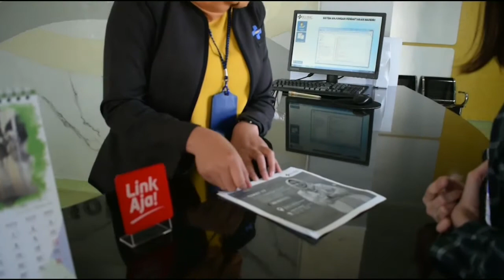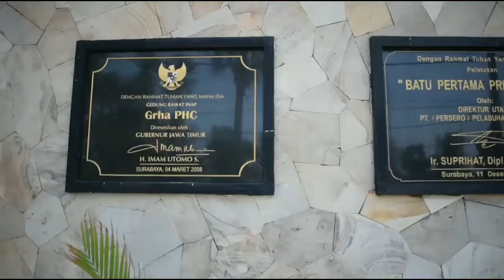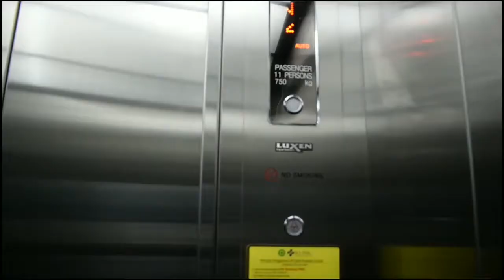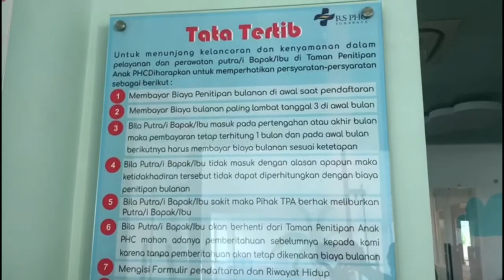Rumah Sakit Terbaik di Kotaku || RS PHC Surabaya | First Time Masuk Rumah Sakit 😭| RamalPro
RUMAH SAKIT PHC ini terletak di jalan Prapat Kurung Selatan No.1

rumah sakitnya udh modern banget, bisa bayar pake Link juga, belom lg kantinnya bagus, koridornya bersih...
bahkan dokternya pun kita bisa milih lewat aplikasi halodoc tmn"

Semoga bermanfaat yaa gengs info singkat ini💞 .

📸 : @syahrilhanna n @bocapotret